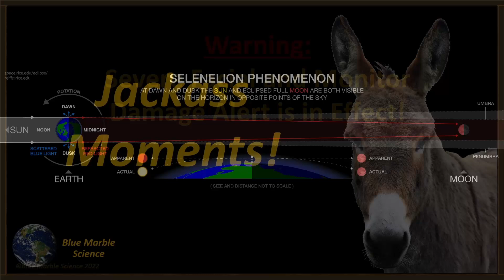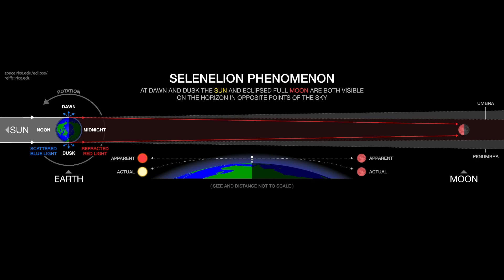Flatzoid's Selenelion Solar Eclipse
Yep, you heard me right. Flatzoid thinks a selenelion (lunar) eclipse proves the moon can't be causing a solar eclipse. Face palm alert!